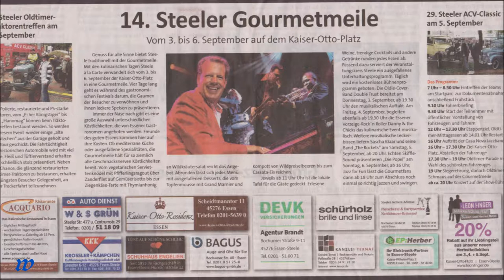1451 * Der Sportler * Reisen * Sascha Klaar auf dem Kaiser-Otto-Platz * Video 2 * 05.09.2015